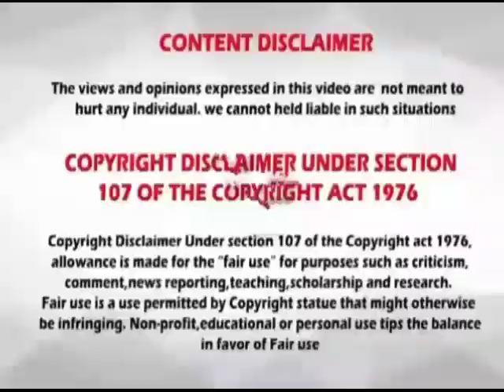Rasi palan // palan // 22-09-2020 // 22.09.2020 // indraya rasi palan // இன்றைய ராசிபலன் //